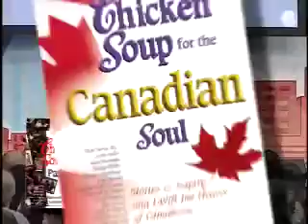Raymond Aaron ... WOW !!